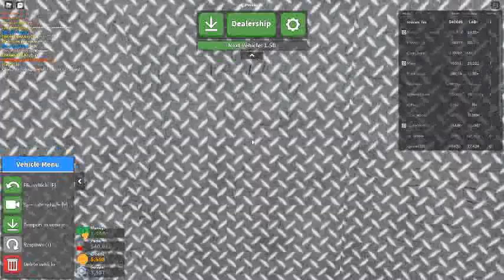Russia Car Crash Compilation 3824